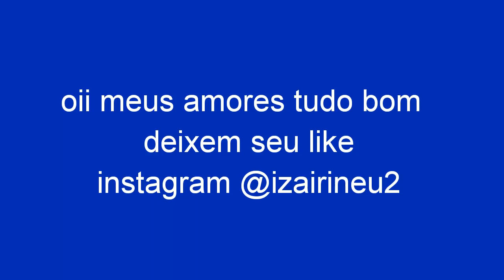Minhas metas para o ano que vem😍do YouTube?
NATAL/RN
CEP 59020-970